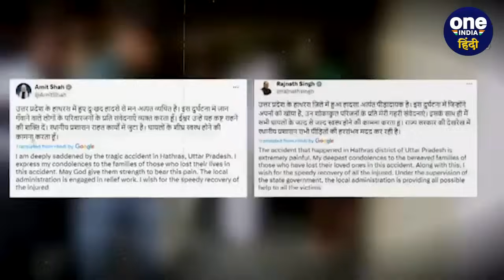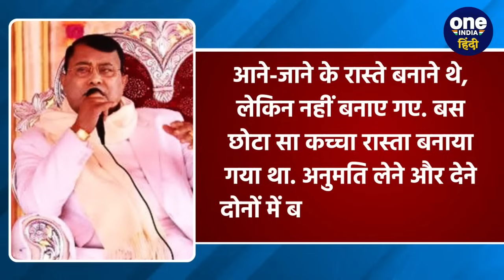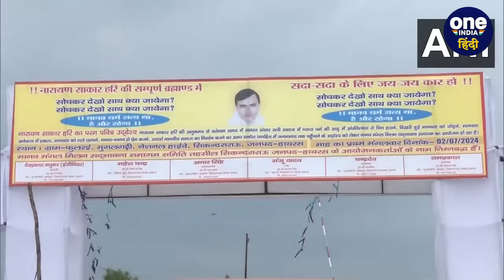Hathras Sansang Stampede: Bhole Baba Satsang में कैसी लापरवाहियां | Hathras Bhagdad | वनइंडिया हिंदी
Hathras Stamped Case: मंगलवार हाथरस हादसे हाथरस (Hathras Bhagdad) में 121 लोगों की जान जाने के बाद अब दुर्घटना (Hathras Bhagdad CASE) के पीछे की वजहें सामने आ रही हैं. बताया जा रहा है कि ऐसे कई कारण थे, जिनकी वजह से इतना बड़ा हादसा (Hathras Stamped Video) हुआ. अगर इन बातों का खयाल रखा जाता तो हादसे को टाला जा सकता था. योगी (CM Yogi ON Hathras Stamped) सरकार ने भी कहा है कि, वह मामले की जांच कराएगी.

~HT.178~PR.172~ED.107~GR.344~CA.146~